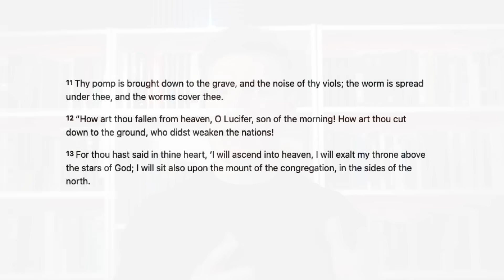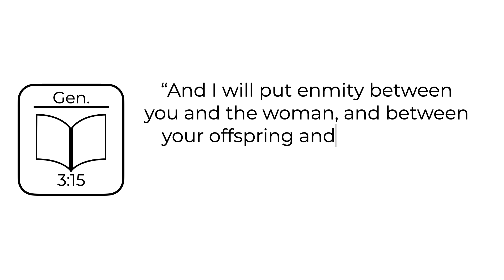Was Satan a talking snake?